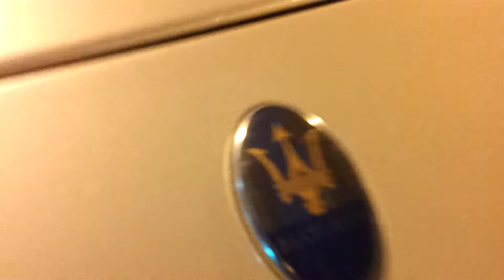Maserati Quattroporte Walkaround 20131122 061644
Filmed near the M3 n SL AMG location . Shot on 11/22/13 early so foot traffic wasn't an issue . The still sumptuous cabin , striking looks n performance sets it apart . A dry sump Ferrari 4.2L V8 w a rear mounted Duo Select tranny for better weight distribution . Share , like , G+ for new exotic auto content .